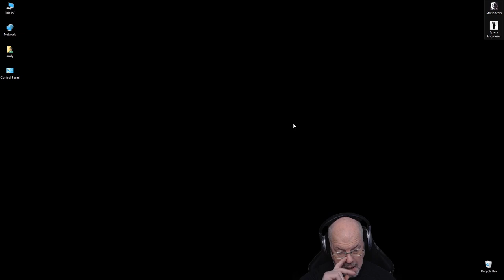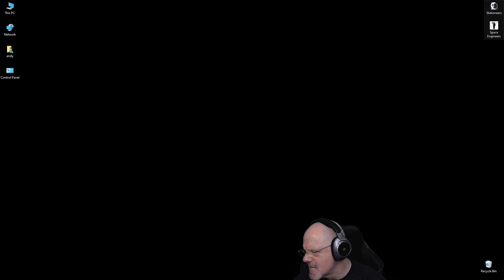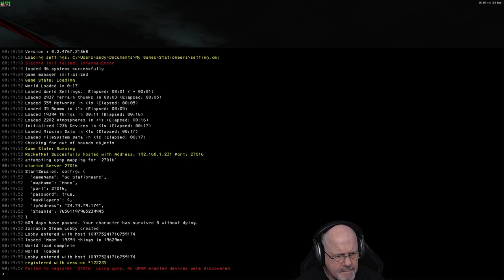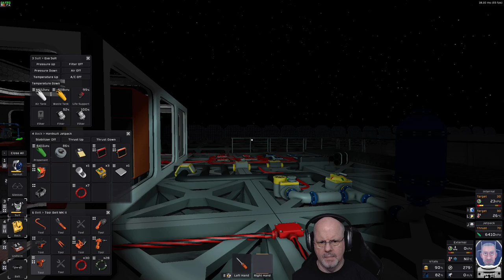Stationeers Moon Expedition: PT52 - Generator Crew!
Power is the problem!  We are using too much, our generators were working, but when they were not, the cooling was too cold, taking time to get all the pipes/heater/cooling situated.  The fish tank is set and should be ready, in the mean time.. I run around with coal for the back up generators. :)